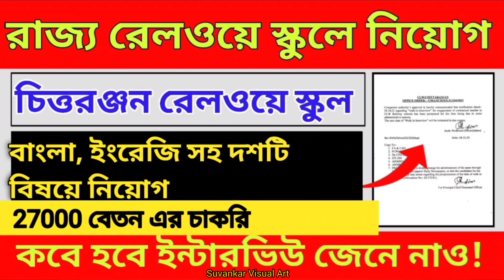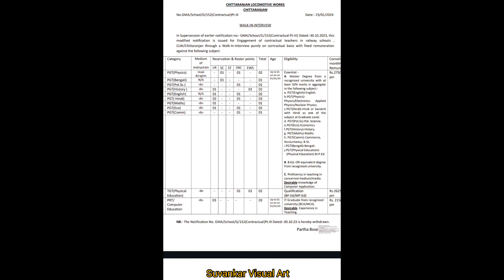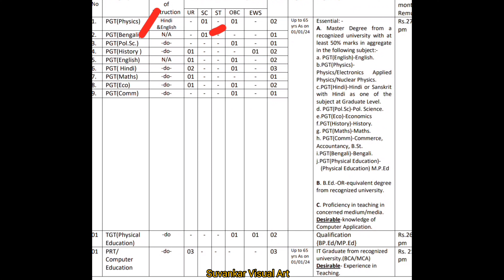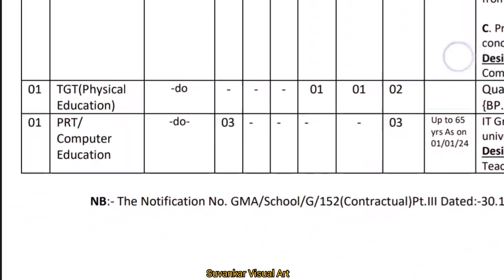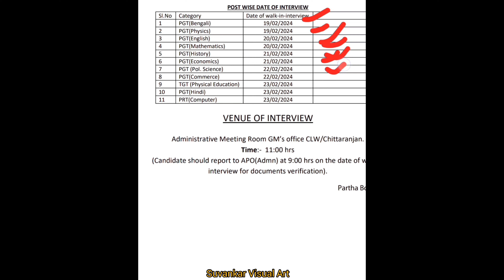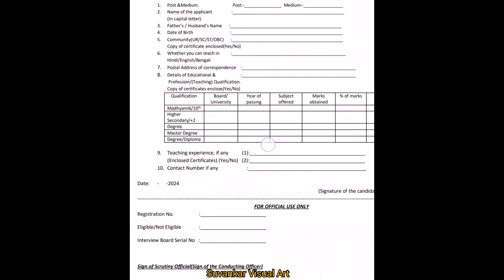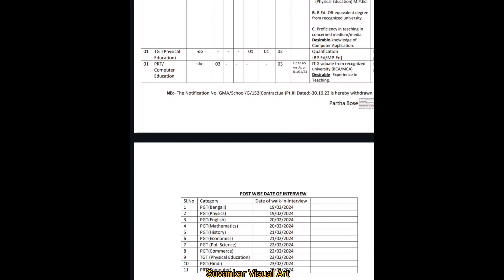চিত্তরঞ্জন রেলস্কুলে ১০টি বিষয়ে শিক্ষকনিয়োগ। কিছুদিনের মধ্যেই হবে ইন্টারভিউ।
Form ও notification